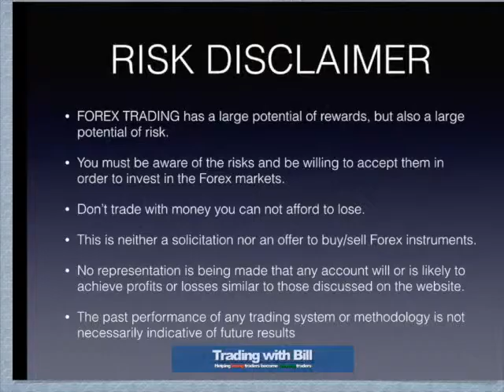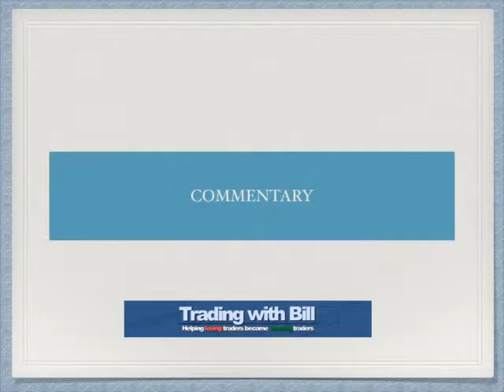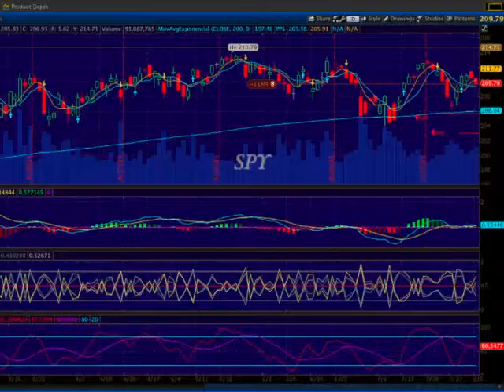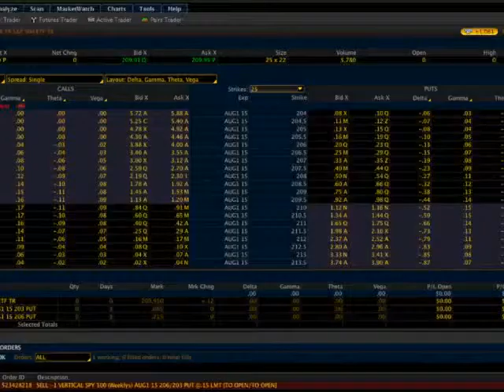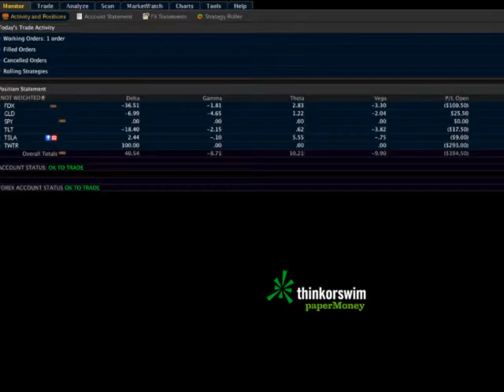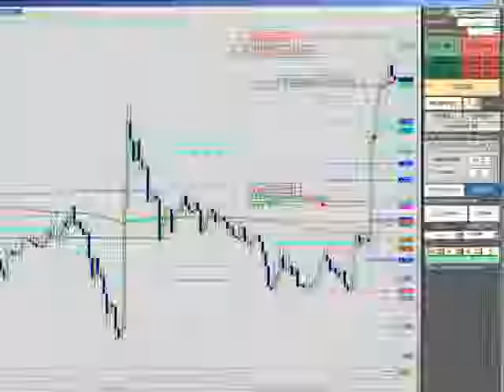Trading With Bill Forex And Options August 4th, 2015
This is for Forex and Options Trading as i will publish every day a educational video with today's analysis and commentary for the day trading sessions... Tradingwithbill.com